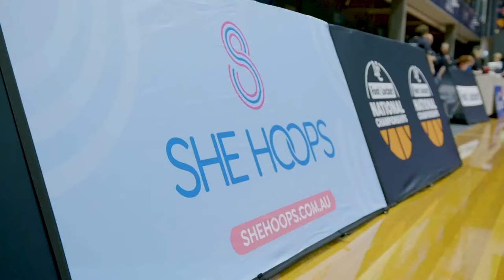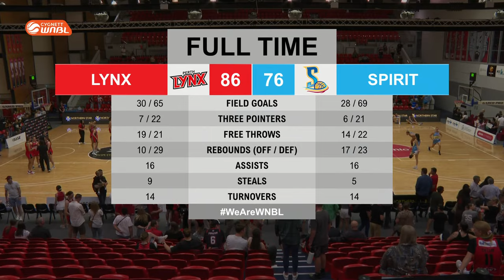Perth Lynx v Bendigo Spirit | Full Basketball Game | WNBL 2023/2024 Season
Watch the game between Perth Lynx and Bendigo Spirit in Round 3 of the 2023/2024 Cygnett WNBL season , held on Bendat Basketball Centre.

00:00:00 Intro
00:05:10 1st quarter
00:23:40 2nd quarter
00:56:10 3rd quarter
01:18:35 4th quarter